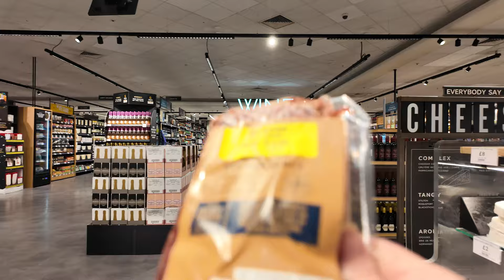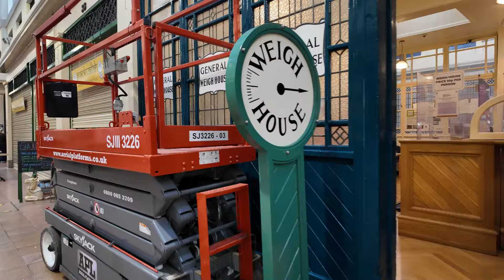FOOD SHOP & GARLIC PRAWNS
A little look into our saturday morning shop withan additional trip into newcastle centre,and some delicious garlic prawns for tea